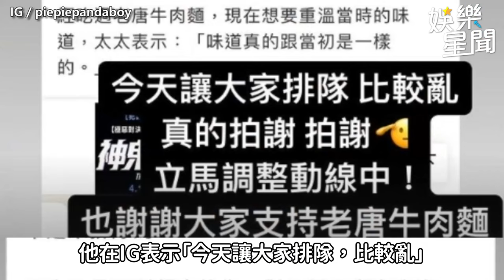吳宗憲老唐牛肉麵開幕！轟動台南民眾排瘋了 掌門人鹿希派認缺失道歉｜三立娛樂星聞